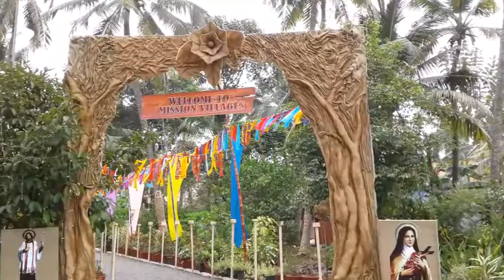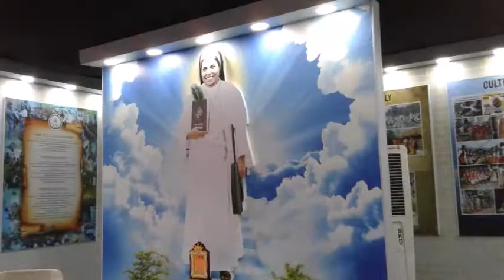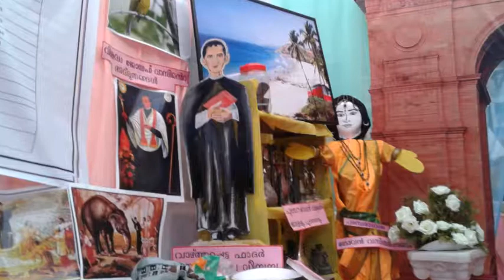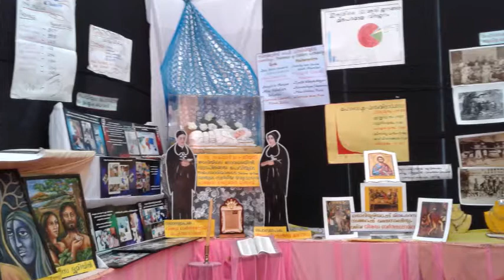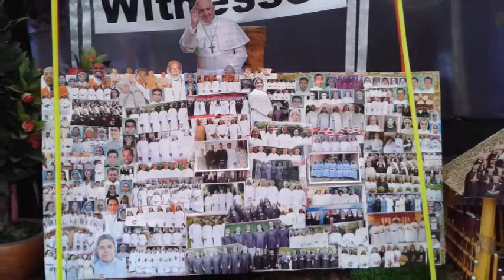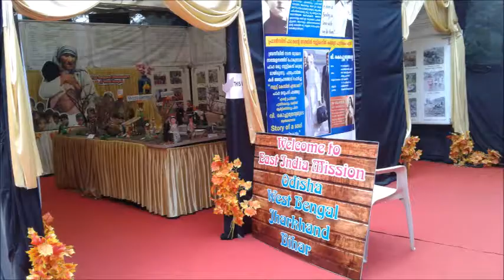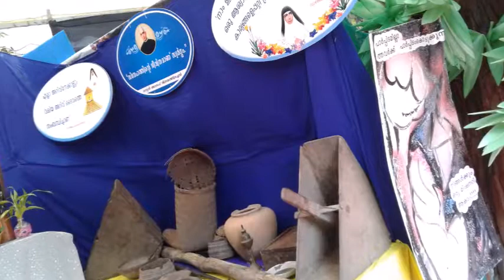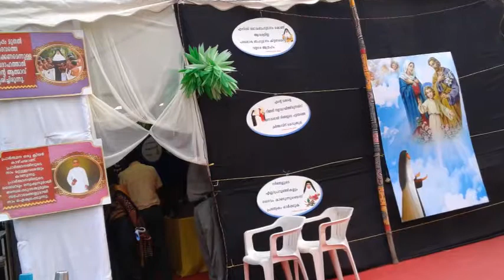Lead kindly light amid the encircling gloom... Mission Expo 2018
Mission Expo 2018 is a join venture of POC-Ernakulam with the Major Religious Congregations of the Kerala Church, namely- CMC, FCC, SABS, CHF, Vincentian sisters, CTC, OCD and CMI (who had put up the Exhibition stalls) in association with its Golden Jubilee Celebration. Since this video is created by CMC, it is just written that this video is her work in association with the Golden Jubilee Celebrations of POC. Let this video inspire us to be zealous Missionaries of Christ. Let us pray, "Thy Kingdom come".